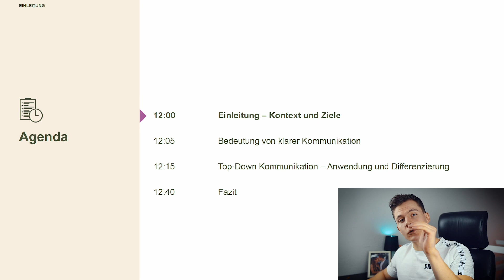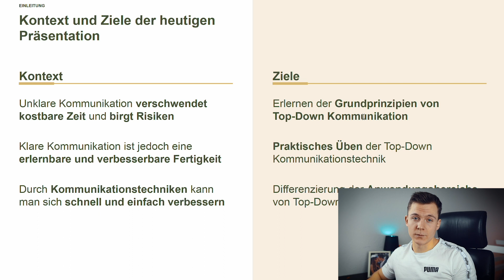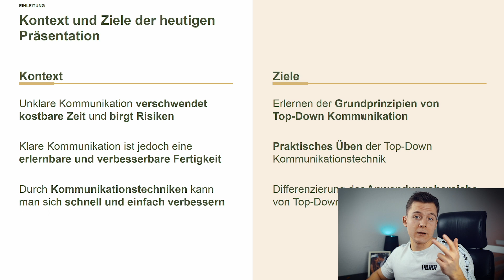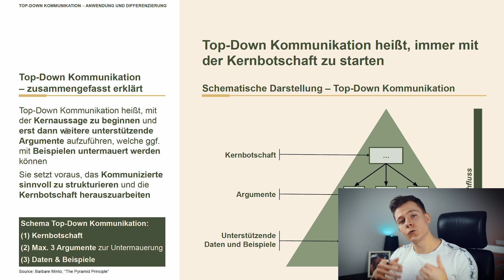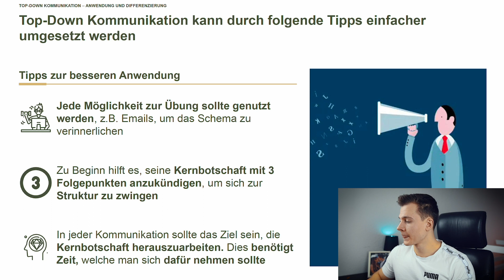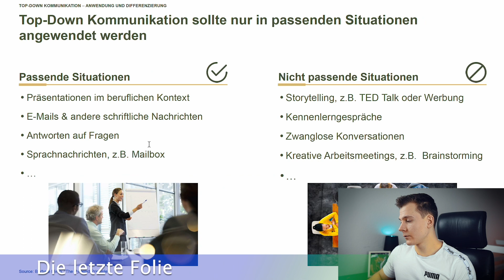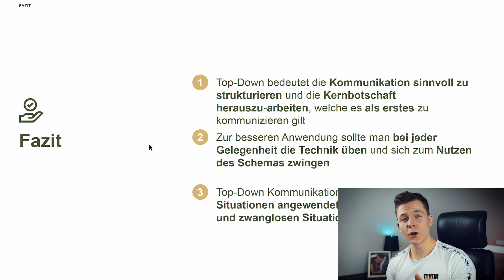Bessere Präsentationen im Studium und Beruf erstellen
15 Punkte im mündlichen Abitur, im Studium immer sehr gute Noten bei Präsentationen erzielt und nun in der Strategieberatung, wo ich tagtäglich Präsentationen erstelle - ich bin fest davon überzeugt, dass jede Person sehr gute Präsentationen erstellen kann. Damit auch dir das gelingt, zeige ich dir heute einer meine Präsentationen, führe dich durch und gebe dir Tipps, damit du ganz einfach viel bessere Präsentationen erstellen kannst.

Meine Ausrüstung:
►Anfänger Mikrofon
►Mein Laptop: Dell XPS 15 7590
►Würde mir heute aber eher das neue MacBook Air mit M1 kaufen
(Das MacBook Air M1 ist auch sehr gut für das Studium geeignet)
►Damit mache ich Kaffee

Diese Bücher veränderten mein Leben:
►Netzwerken richtig lernen
►Ein glücklicher Mensch werden
►Zur Produktivitätsmaschine werden
►Damit begann mein YouTube Channel

Du willst wie ich Hörbücher ausprobieren:
►Hier kostenloser Probemonat von Audible

Unterstütze kostenlos meinen Kanal, indem du über meine Amazon-Links bestellst!

▬ Mein Kanal ▬▬▬▬▬▬▬▬▬▬▬▬

Ich habe Betriebswirtschaftslehre in Mannheim und San Diego studiert und arbeite derzeit als Berater bei einer Strategieberatung. Auf diesem Kanal erzähle ich dir von meinen Erfahrungen und gebe Ratschläge über die Themen Studium, Produktivität und Karriere.

▬ Mehr Videos ▬▬▬▬▬▬▬▬▬▬▬▬▬▬▬

▬ Timestamps ▬▬▬▬▬▬▬▬▬▬▬▬▬▬▬

0:00 - Intro
0:29 - Der richtige Adressat
1:24 - Einleitung & Agenda
3:08 - Hauptteil
6:02 - Die letzte Folie
6:53 - Der Anhang
7:21 - Übung macht den Meister